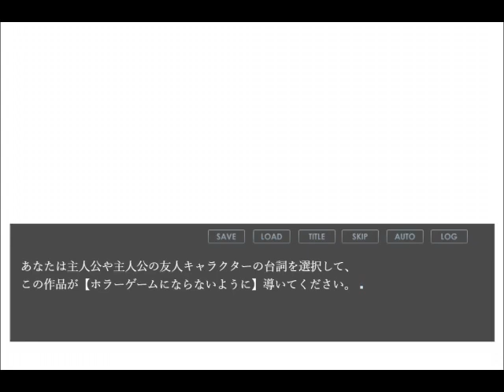【〇〇って知ってる？】私とあなたの二重ツッコミ【フリーホラーゲーム？】前半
フリーゲーム「〇〇って知ってる？」をプレイします